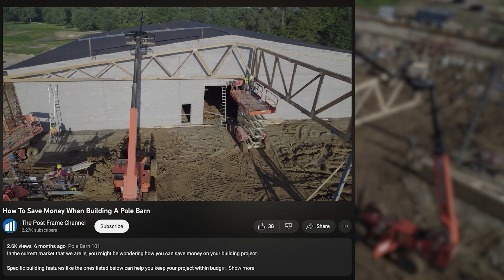2-Story Barndominium With Screened-In Porch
Are you looking for custom living quarters that offer an open-concept floor plan? This 60' x 104' pole barn home captures all of your living and working needs. With two stories, you'll have plenty of room to spread out, but the attached shops make it convenient when working on side projects.